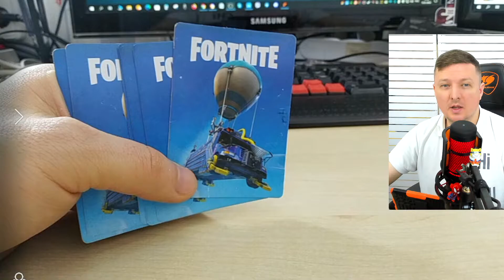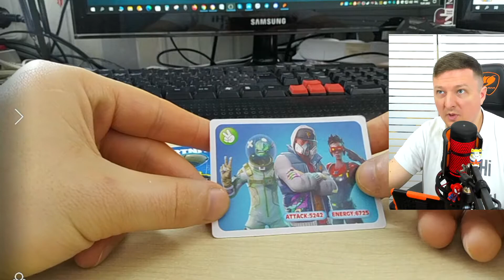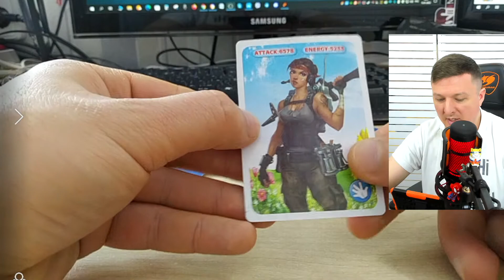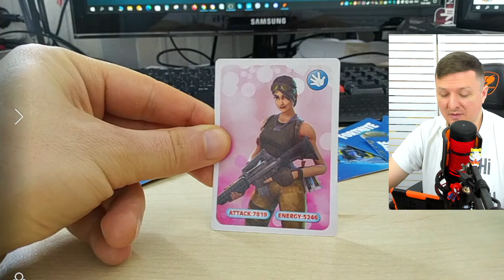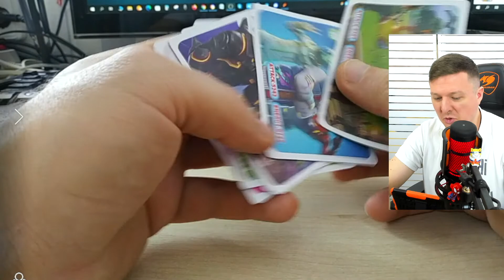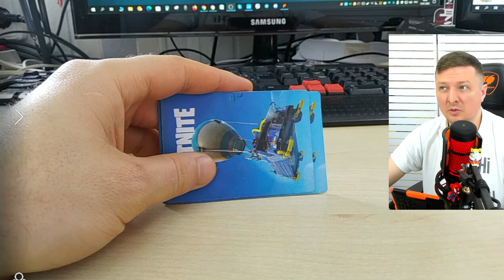Карточки фортнайт Обзор на новые Скины и персонажи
Привет друзья в этом видео мы распакуем много карточек от fortnite и разберём разных героев и посмотрим на их скины.
Космический Сюрприз от АТБ Арена 2021 собираю коллекцию БОЛЬШАЯ РАСПАКОВКА АТБ АРЕНА 2 много новых героев БОЛЬШАЯ РАСПАКОВКА Открыл боксы БРАВЛ ПАСС ЧТО ВЫПАЛО ? ВСЁ о ГАВС
Самая большая распаковка АТБ арена 2 от Разработчиков прислали на обзор! Полный тест и обзор набора Бакуган